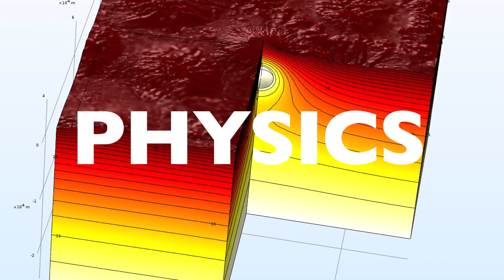Subject Pathways - Geology & Mining Engineering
The subjects you study now can be used to change the world! The sciences, mathematics, engineering, geography, and more are integral parts of geology and miningengineering, and make a real difference to our ever-changing planet.

You could discover and extract new resources for electric cars or renewable energy. You could investigate techniques to help protect people from natural hazards. You could uncover secrets about past climate change, to help with future climate change. Search for geology or mining engineering, Camborne School of Mines, University of Exeter, to find out more